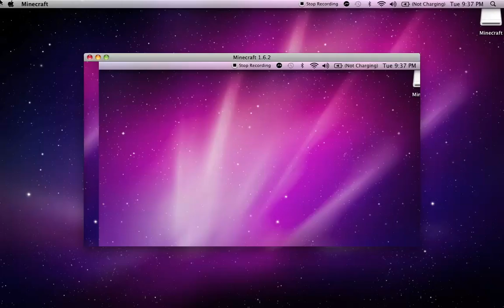minecraft qiucksand fail